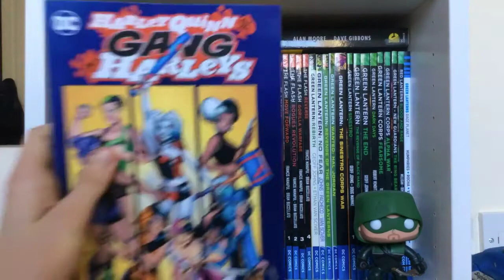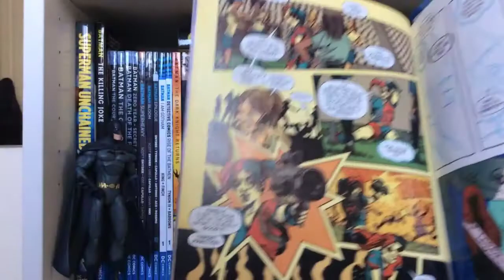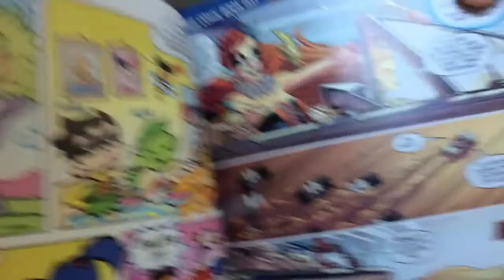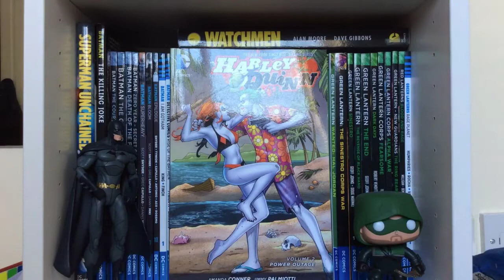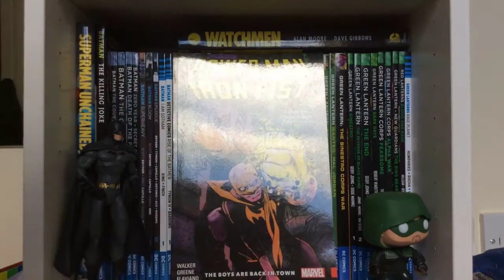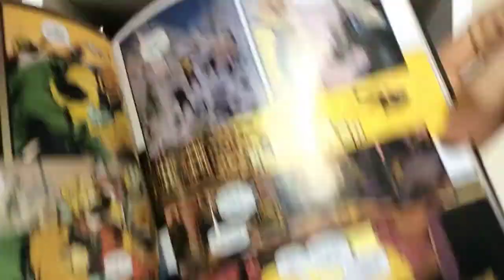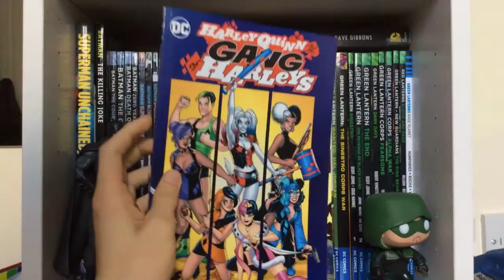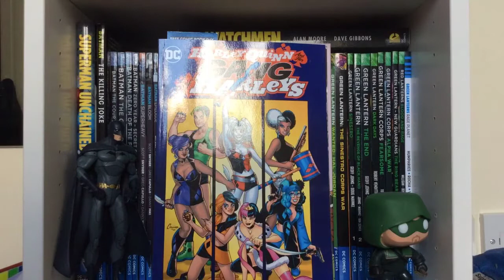Dc and Marvel Graphic Novel Haul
Hope you enjoy tell me what you think of the books I picked up and tell me what you think of the Aqua-man and Squirrel girl debate :)